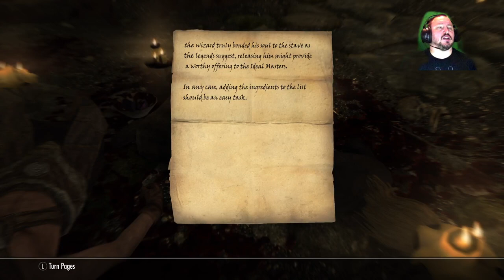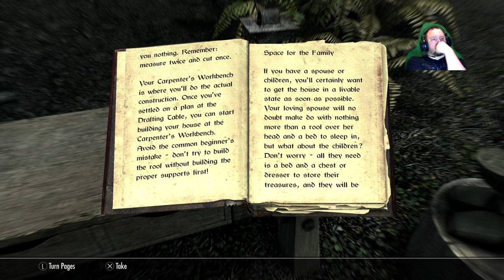Skyrim: Chapter 66